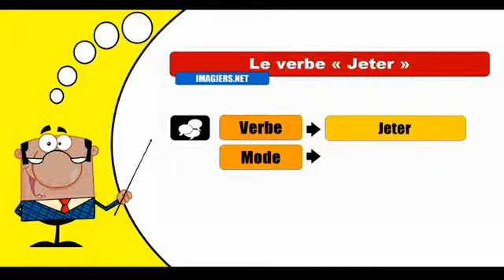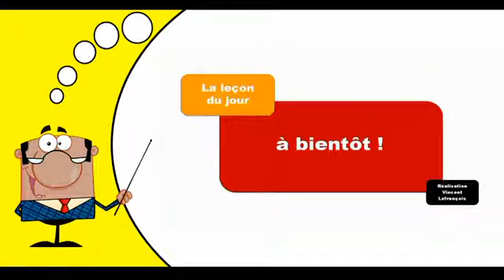Jeter Indicatif Passé Composé